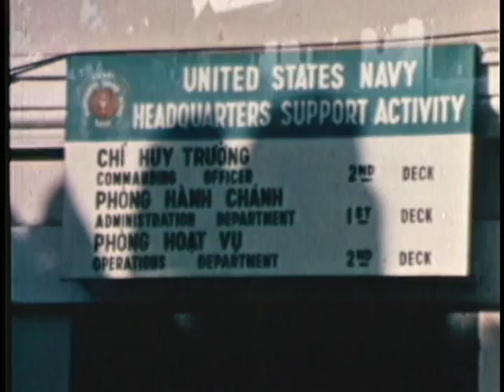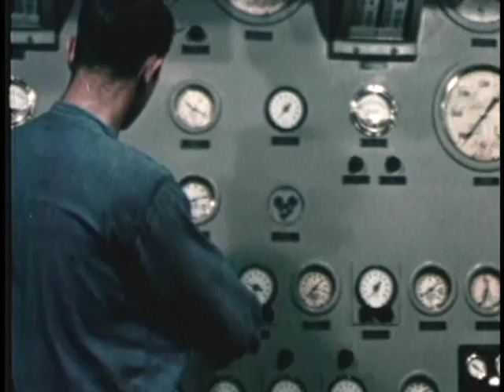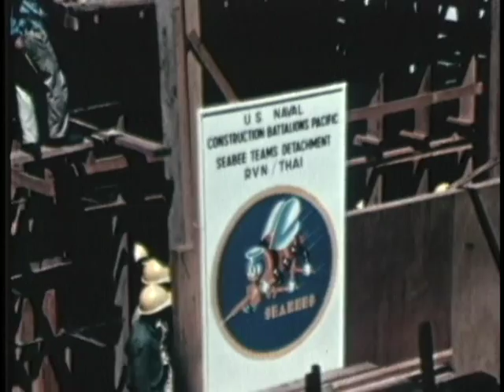AMERICAN NAVY IN VIETNAM, THE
AMERICAN NAVY IN VIETNAM, THE - Department of Defense 1967 - PIN 25139 - A COMPREHENSIVE REVIEW OF THE NAVAL MISSION IN VIETNAM, 1967. BOMBING AND MISSILE STRIKES, A MEKONG DELTA RIVER ASSAULT LANDING, CIVIC ACTION BY NAVY SEABEES AND DOCTORS AND HISTORICAL FOOTAGE DEPICTING THE GROWTH OF UNITED STATES INVOLVEMENT.